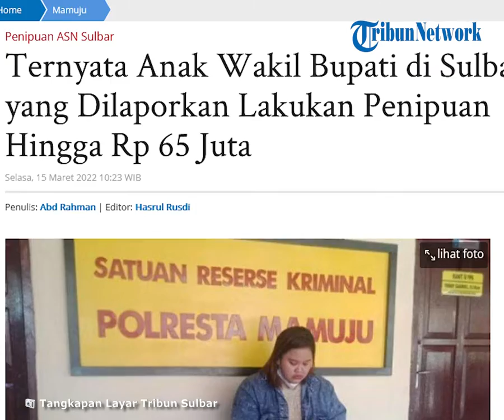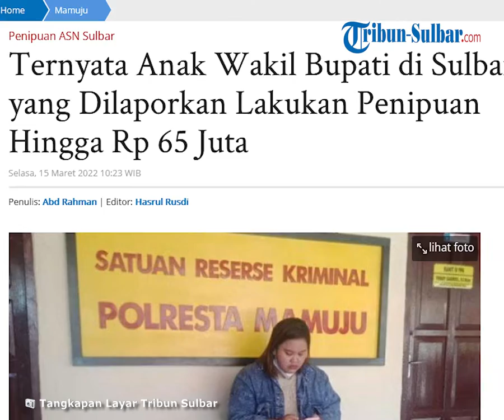Anak Wabup di Sulbar Diduga Lakukan Penipuan Hingga Rp 65 Juta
TRIBUN-VIDEO.COM, MAMUJU- Ternyata oknum diduga penipu seorang gadis asal Kota Denpasar, Bali adalah anak seorang wakil bupati di Sulawesi Barat (Sulbar).

Hal itu disampaikan korban, Muna Yasmin kepada TribunSulbar.com, Selasa (15/3/2022).

Ia melaporkan anak pejabat inisal NF itu ke polisi karena merasa tertipu dengan kerugian sebesar Rp 65 juta.

Naya sapaan akrab perempuan asal Bali itu menceritakan, sempat terharu saat perkenalan awal dengan NF karena mengaku suaminya tidak bekerja.

Akhirnya, Naya yang merupakan Founder Grup Golbal memasukkan NF ke dalam grup arisan dan beberapa orang lainnya.

Awal mula perkenalan Naya dengan NF berawal dari grup investasi by putri, di grup itu mereka saling ngobrol dan saling curhat tentang keluarga.

Namun, seiring jalannya waktu NF menghubungi dua member dalam grup arisan tersebut yaitu Sita dan Bunga dengan maksud meminjam uang.

"Banyak member dia hubungi itu tapi hanya ada dua member yang respon dan pinjamkan uang, tapi saya tidak tahu perjanjian NF kepada dua member itu," katanya.

"Sementara NF mengastanamkan saya selaku founder Global Grup, Muna Yasmin," sambungnya.

Dikatakan, dari hasil pinjaman tersebut Naya melihat bukti chatingan pinjaman sampai Rp 30 juta dan Rp 35 juta.

"Jadi total pinjaman tersebut sampai Rp 65 juta," jelasnya.

Hingga pada akhirnya, uang dipinjam NF tak kunjung dikembalikan kepada orang yang memberikan pinjaman dengan batas waktu ditentukan.

"Akhirnya, dua orang member menagih saya dan menghubungi saya setiap malam dan setiap saat," terang Naya.

Sebelumnya, Kasat Reskrim Polresta Mamuju, AKP Rigan Hadi Nagara mengatakan, pihaknya sudah menerima surat pengaduan dugaan kasus penipuan.

"Kami sudah meneriman pegaduan dari orang yang mengaku korban atas kasus penipuan," terang Rigan saat ditemui awak media, Senin (14/3/2022) kemarin.

Dikatakan, Korban tersebut mengaku sudah tertipu suatu perjanjian bisnis antara korban dan terduga pelaku.

Korban melaporkan secara resmi namun hanya dalam bentuk pengaduan awal.

"Jadi untuk tindak lanjut pihak kepolisan masih dalam proses pemeriksaan untuk mengumpulkan bukti-bukti dan keterangan saksi," jelasnya.

Ia menambahkan, apabila ditemukan ada tindak pidana maka kasus tersebut akan berlanjut untuk proses selanjutnya. (*)

Laporan Wartawan Tribun-Sulbar.com Abd Rahman

Artikel ini telah tayang di Tribunsulbar.com dengan judul Ternyata Anak Wakil Bupati di Sulbar yang Dilaporkan Lakukan Penipuan Hingga Rp 65 Juta,
Penulis: Abd Rahman | Editor: Hasrul Rusdi